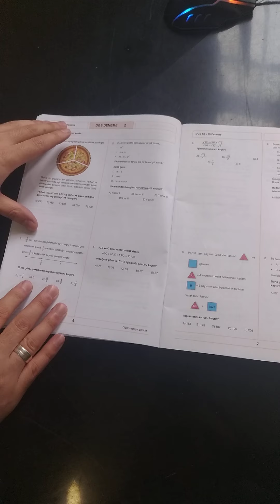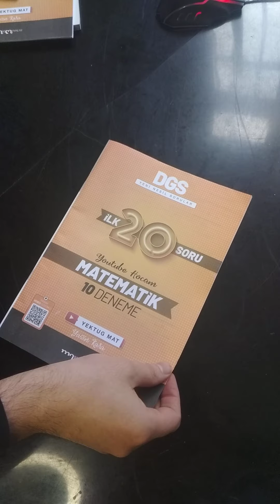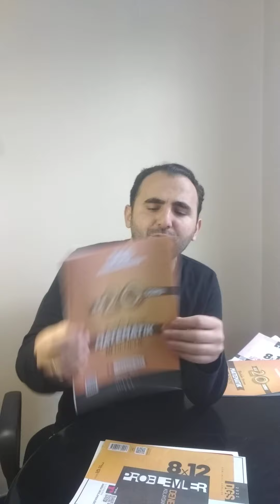CEBİR KAMP TANITIM ve PROGRAMI | DGS İLK 20 [ KPSS ALES TAYFALAR DA KATILMALI ]